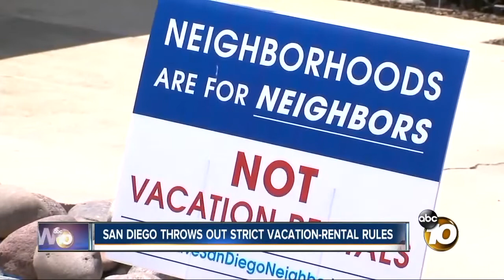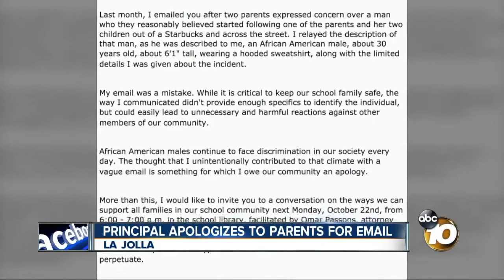10 News Latest Headlines | October 22, 7pm